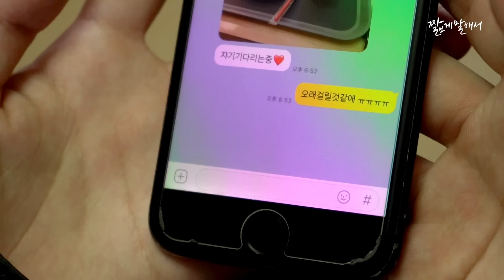맨날 차이는 연애 종특 (SUB)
☆공을 찬 뒤엔 발만 남는다

How to be abandoned by my lover